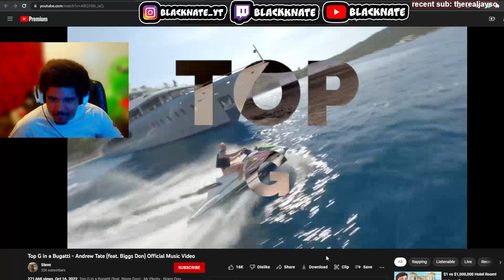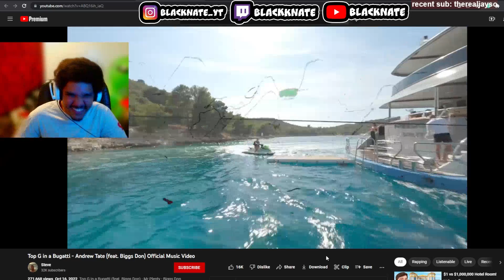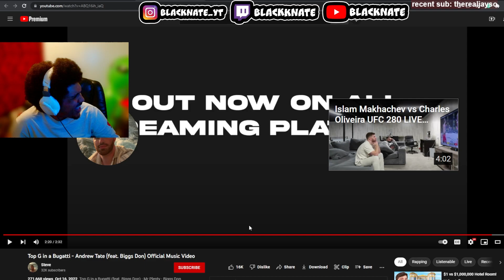Andrew Tate - Top G In A Bugatti | BlackNate Reacts